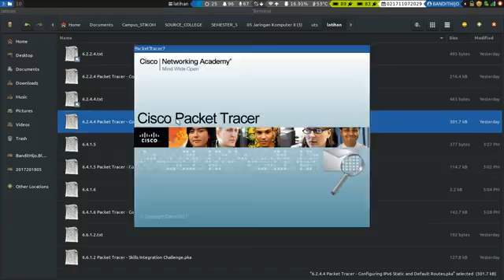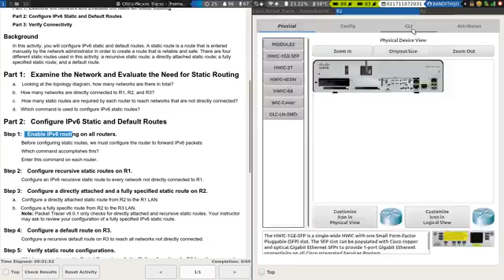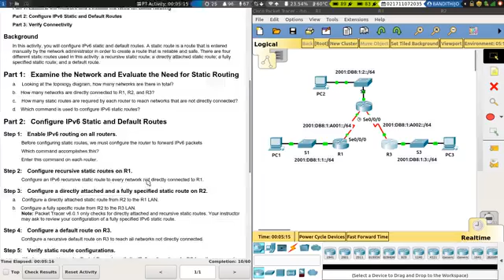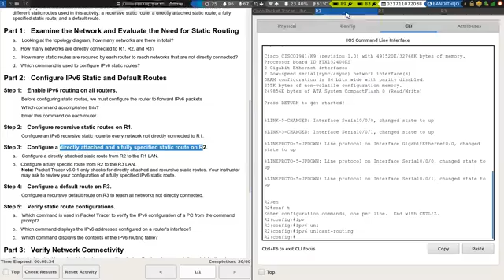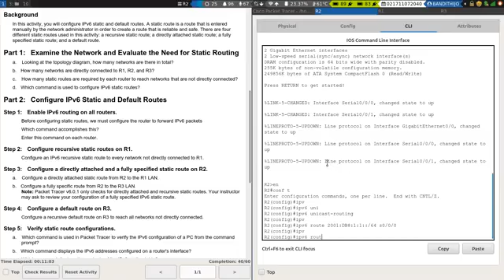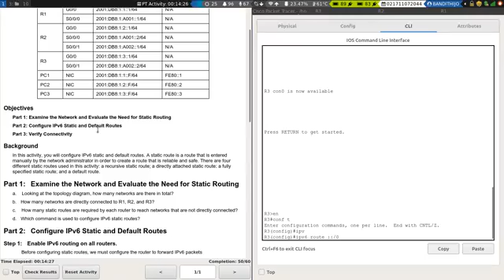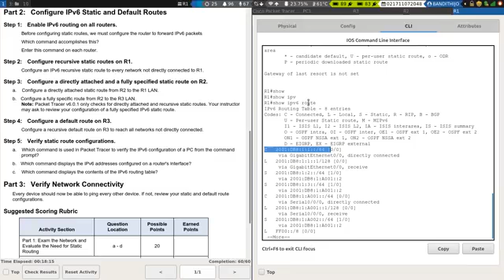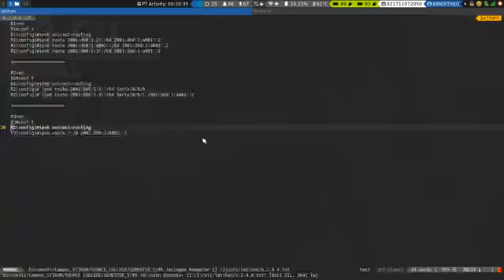CCNA2 6.2.4.4 - Configuring IPv6 Static and Default Routes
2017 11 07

Mengerjakan soal 6.2.4.4 Packet Tracer - Configuring IPv6 Static and Default Routes